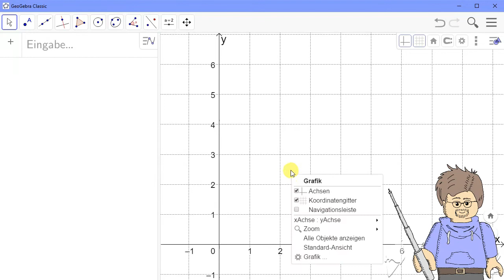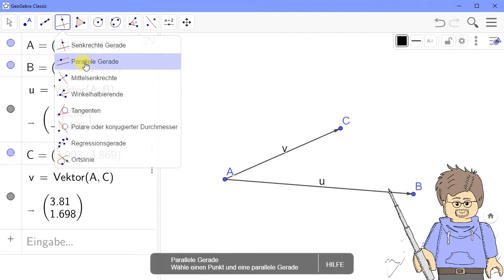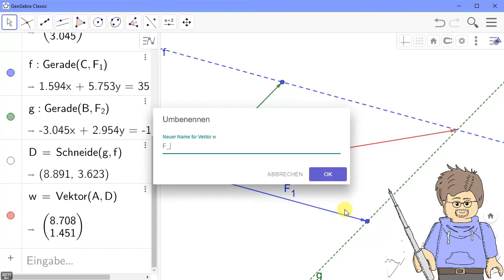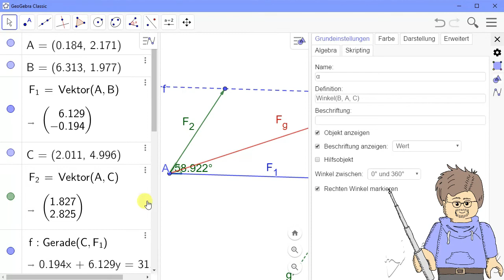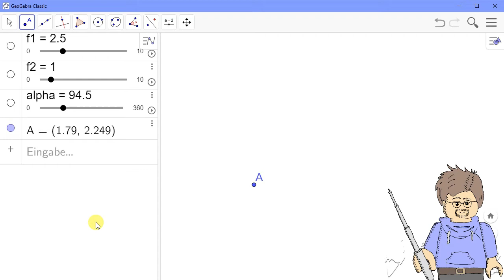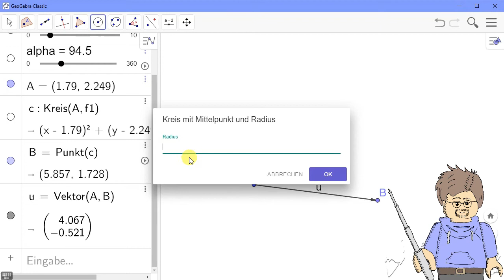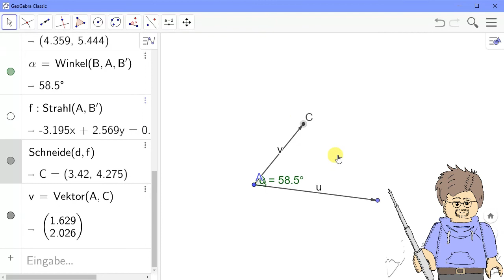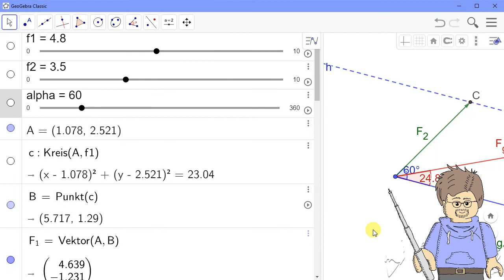Kräfteparallelogramm mit Geogebra erstellen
Mit Papier und Stiften konstruiert man immer ungenau. Mit Geogebra geht es exakt. Wenn man weiß, wie! Hier lernst du, wie man ein Kräfteparallelogramm mit der App erstellt und nebenbei einiges über das Konstruieren mit Geogebra.

0:43 Erste Konstruktion (nach einleitenden Bemerkungen)
3.38 Versuch, mit der Konstruktion bestimmte Werte einzustellen
5:05 verbesserte Konstruktion mit Hilfe von Schiebereglern
9:53 Einstellen bestimmter Werte mit der verbesserten Konstruktion